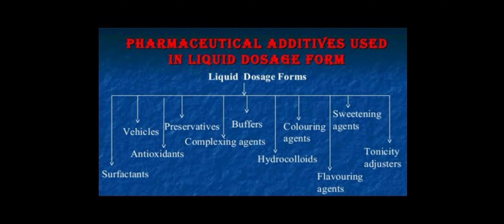pharmaceutical additives used in liquid dosage form | pharmaceutics | pharmacy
additives used in liquid dosages form